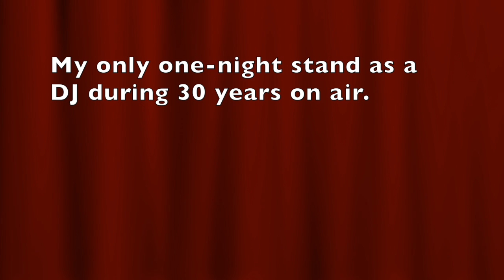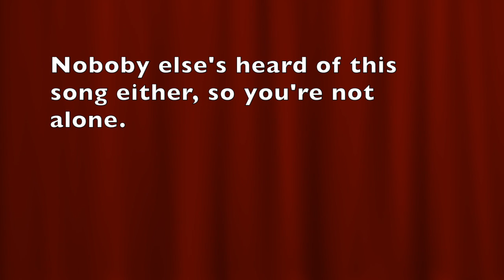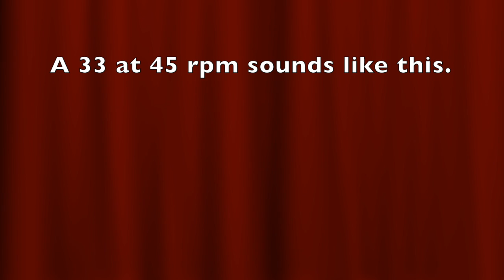Me as a radio deejay in 1972 on KARL RADIO FM 95.9, Carlsbad, California.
KARL RADIO FM 95.9 CARLSBAD CALIFORNIA 1972